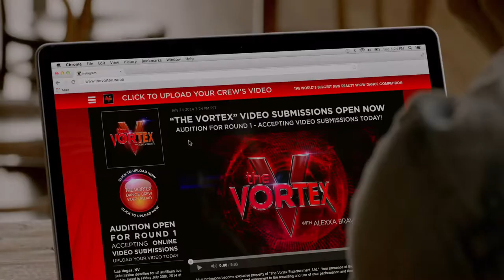Step Up 5: All In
See the trailer for Step Up 5: All In released on the 1 August 2014 at selected Cineworld Cinemas. for more info and booking.

Stars of the previous Step Up films come together for the ultimate incredible dance battle!

Sean (Ryan Guzman) and his dance crew have been struggling for more than a year to get their break in Hollywood. He soldiers on after everyone else gives up, refusing to abandon his dream. Then he hears of a dance contest in Las Vegas. This could provide the breakthrough he's been looking for, as the winners get their own show. Now he needs to assemble a new crew. He teams up with Moose (Adam Sevani) and Andie (Briana Evigan), recruiting such familiar faces as the Santiago Twins (Martin Lombard) and Jenny Kido (Mari Koda). This stunning spectacle is led by Ryan Guzman from 'Step Up 4: Miami Heat' and Briana Evigan from 'Step Up 2: The Streets'. It brings together nearly a dozen of our favourite dancers from the previous four 'Step Up' movies for the showdown to end them all!